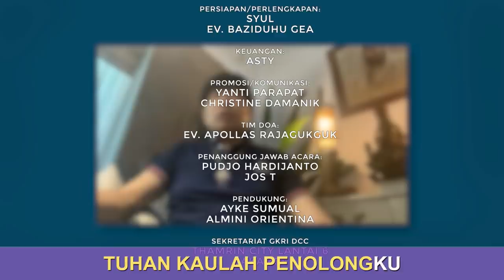Kesaksian Adji Notonegoro: Sekarang Yesus adalah Segalanya Bagiku || Talkshow | 5 Juni 2021